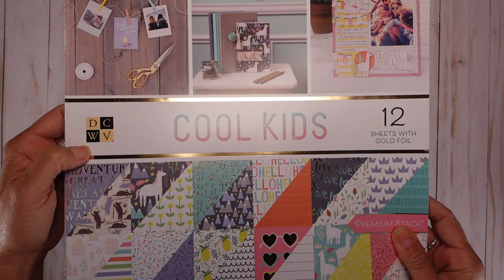Bag and notepad duo tutorial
In today’s video, you will learn how to create a beautiful fair: a bag with a couple of notebooks inside. This is a original gift for your friends, teachers, co-workers, and loved ones. It’s quite simple to make, hope you enjoy it.

If you are interested in the supplies, see list below.
Have fun!

2. Lip Balm Purse & Gift Card holder
4. Home Sweet Home (gift card holder & More)

MEASUREMENTS

BAG - a piece of paper that is 9-1/2 in by 6-3/4 in. At the 9-1/2 side, score at 3-3/4, 4-1/2, 8-1/4 and 9. On the short side, score at 3/4 in and 6 in.

NOTEPAD COVER - the paper is 10-1/2 in by 3-1/2.

BELLY BAND - 8-3/4 by 2 inches.

*SUPPLIES*

AMAZON

- Art Glitter glue Kit Bundle-3 items 8oz,2oz, and Metal Tip

- Corner rounder 3 in 1

- Bone folder